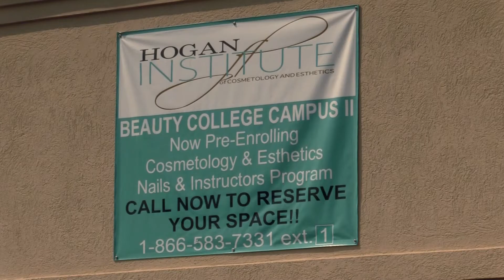Hogan Institute Grand Opening - July 29, 2021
Grand Opening of Hogan Institute of Cosmetology and Esthetics